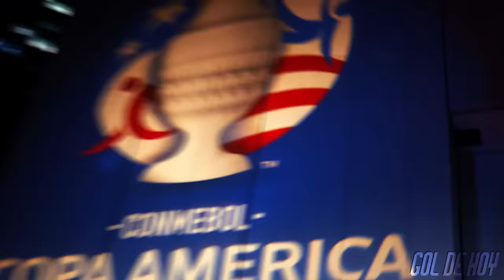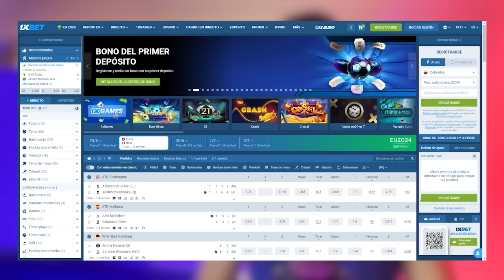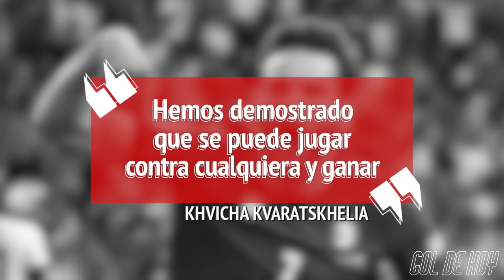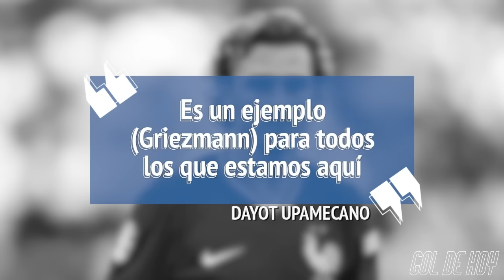“CRISTlAN0 NO DEBIÓ JUGAR” | Críticas a DESCHѦMPS